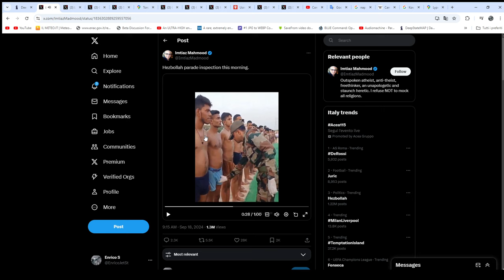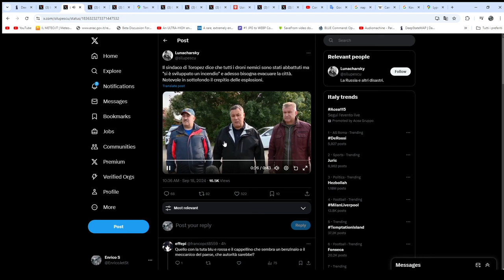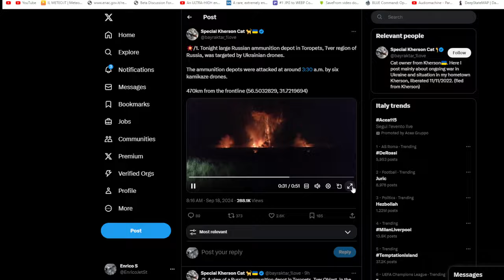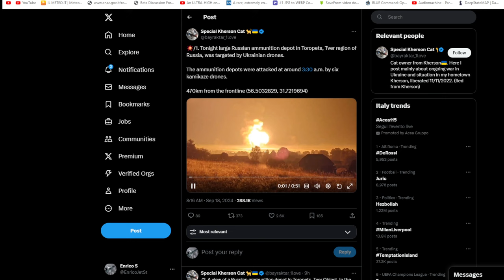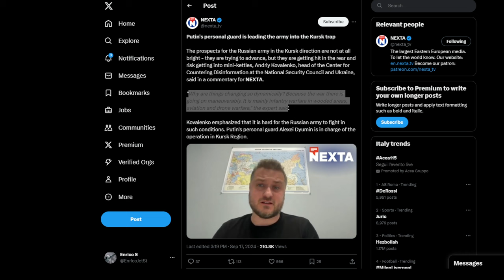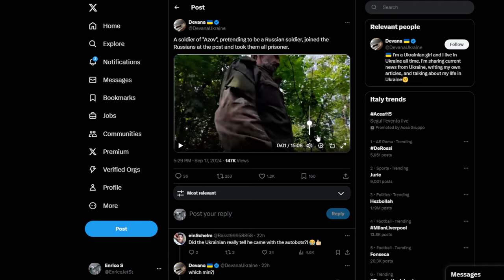Dietro le linee nemiche di un soldato Ucraino - il più grande deposito di munizioni Russe distrutto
deposito a Toropez